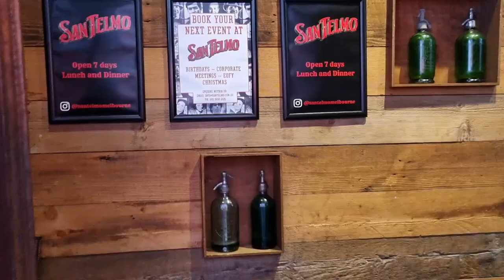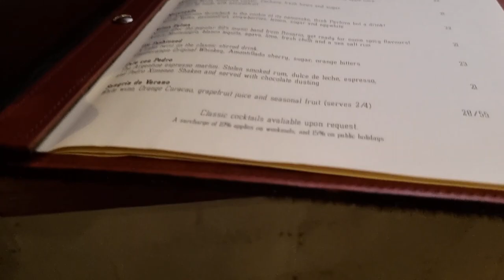멜버른 아르헨티나 스테이크 맛집을 찾아갔다 그 맛은??? @마음벗호주Vlog 53 Melbourne Argentinian Steakhouse